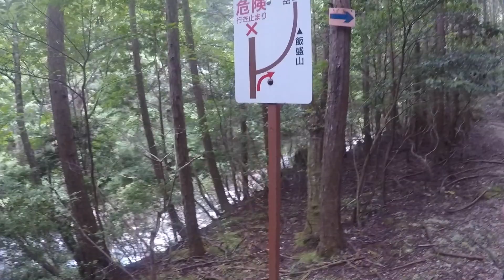素晴らしい滝と最低の下山道 [台高山脈 布引谷]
去年の映像です。アップしてたのに限定公開になってたのに今気がつきました・・・。